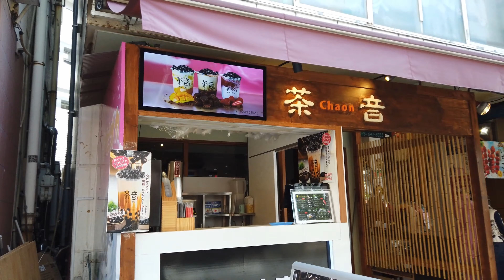4K 神奈川県 横浜中華街をアルク (午前) a-Walk in Kanagawa Yokohama Chinatown (AM)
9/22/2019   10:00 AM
神奈川県横浜市中区下町横浜中華街。
Yokohama Chinatown(Kanagawa Yokohama Ctiy Naka-ku Shitamachi).
4K.60p. dji  osmo poket.
    気まぐれなお散歩動画チャンネルです。
    A whimsical Walk video channel.